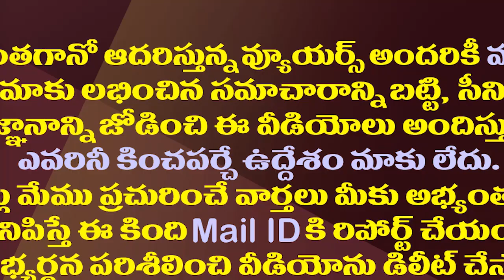టీడీపీ తలకు తిత్లీ పాపం..గుర్తుంచుకుని షాకిచ్చిన ఓటర్లు| Titli Cyclone Effect On The TDP In Uddanam